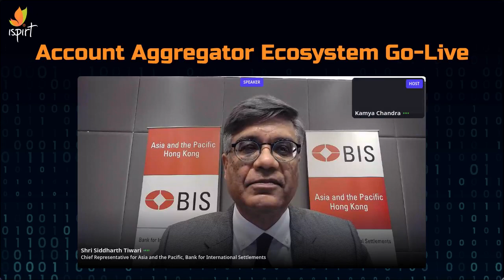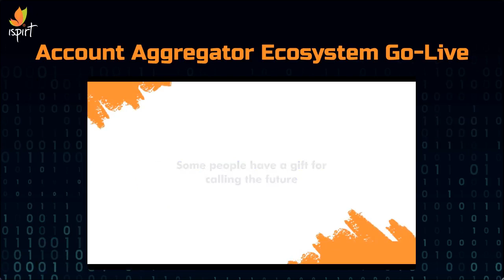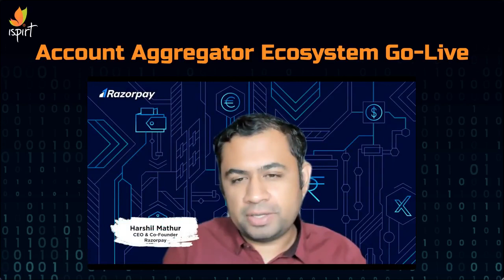A Global Perspective on India's Account Aggregator Model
Address by Sri Siddharth Tiwari, Head of Bank for International Settlements Asia